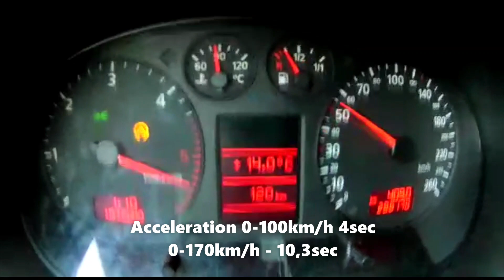DRAGRACE - ACCELERATION 0 -170KM/H @ AUDI A3 TDI PD 4X4 370HP+ BIG TURBO |VORY TDI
TDI POWER - AUDI A3 TDI 4X4 370HP+
 0-100KM/H 4sec
 0-170km/h -10,3sec
SOFT MIRULU
 EXHAUST SOUND
 Have fun ;-)
 AT SE LÍBÍ,BUDU RÁD ZA SDÍLENÍ :-)
 LAJKUJ,KOMENTUJ . |VORY TDI